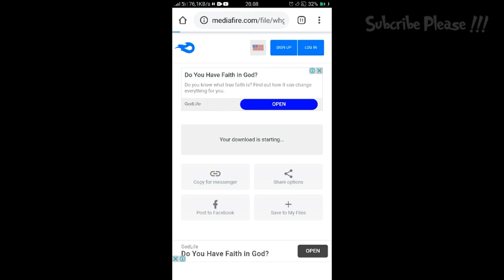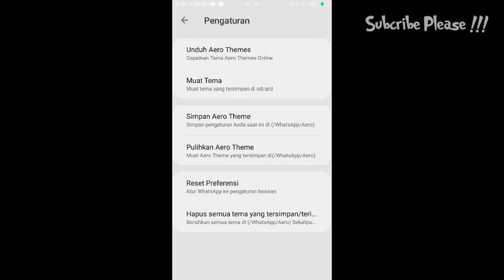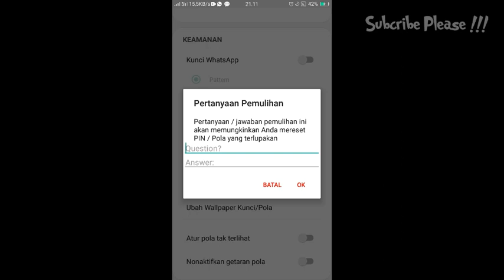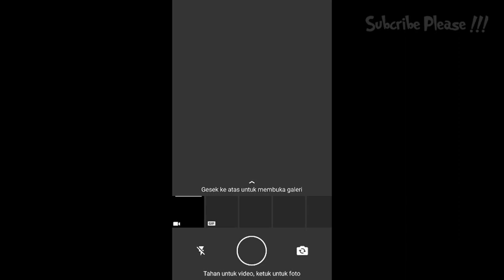Whatsapps Mod Terbaru 2020 WA AERO - ANTI BAN FITUR "ANTI CENTANG BIRU"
Kelebihan

1. Dengan menggunakan Whatsapp aero, Anda bisa mengganti tema dengan banyak pilihan yang disediakan sesuai dengan keinginan Anda.

2. Anda bisa mengirimkan foto dalam jumlah banyak, yakni 90 foto sekaligus. Hal ini lebih banyak jika dibandingkan dengan menggunakan Whatsapp original.

3. Fitur keamanan yang lebih banyak, sehingga privasi Anda lebih terjamin.

Kekurangan

1. Dengan men-download Whatsapp aero, ukuran akan lebih besar jika dibandingkan dengan menggunakan Whatsapp original.

2. Bukanlah Whatsapp resmi atau original, sehingga masih ada orang yang mempertanyakan akan keamanan dari penggunaan dari Whatsapp aero.

Di dalam penggunaan dua jenis Whatsapp ini, yakni Whatsapp original dan Whatsapp aero, semuanya tergantung pada keinginan pengguna. Di mana untuk bisa menggunakan aplikasi yang merupakan hasil modifikasi dari Whatsapp original ini, Anda bisa men-download Whatsapp aero tersebut.

Ketertarikan akan penggunaan jenis Whatsapp ini tak bisa dipungkiri karena jenis tampilannya yang lebih memberikan banyak warna, sehingga hal ini lah yang digemari oleh beberapa orang untuk segera beralih pada Whatsapp aero.

Namun di samping itu, ada juga sebagian orang yang masih percaya secara penuh dengan menggunakan Whatsapp original tanpa harus memperhatikan akan detail tampilan yang disuguhkan.